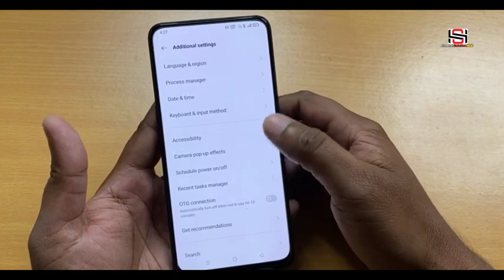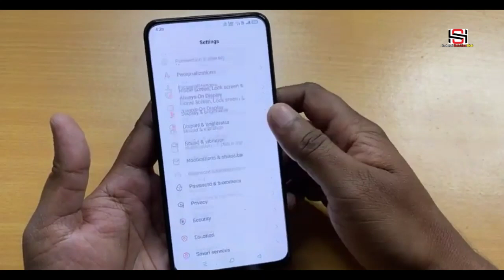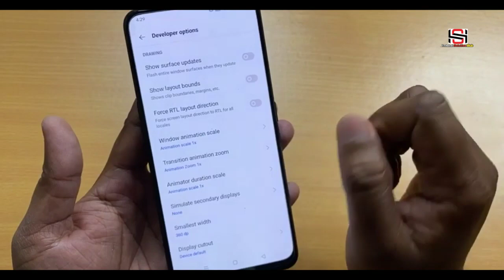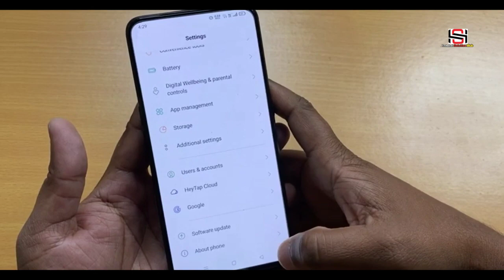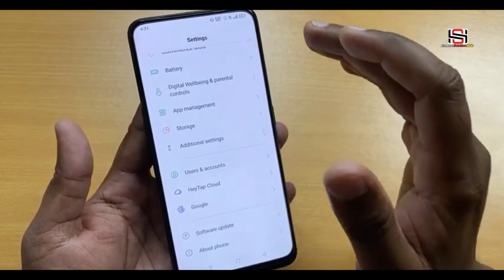How To Solve Phone Hanging Problem | How To Fix Mobiles Hanging Problem Solve |Android Mobiles Trick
Mobile Hanging Problem Fix 100% Working Trick Sirf Ek Setting Karlo !! Phone Hang Problem Solution

Welcome To Technical Solution Hub

Video Content: Dosto yadi aapka phone bhi bhut jyada slow chalta hai thik se App opan bhi nahi hoti bhut hi jyada hang karta hai to abhi apne phone me yahe 4 setting karo jo aapko video me batayai hai, i sure yadi aap yahe 4 setting phone me karte hai to kabhi bhi hang nahi hoga phone aapka

How to solve phone hanging problem !! How to fix mobile hanging problem